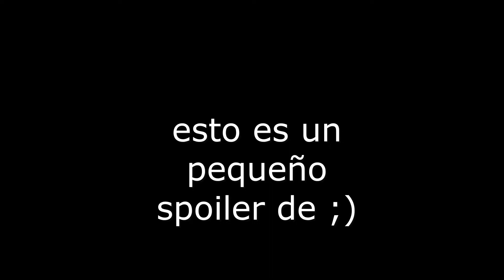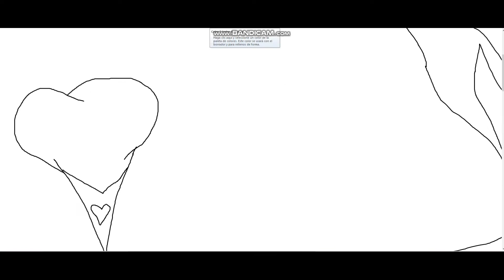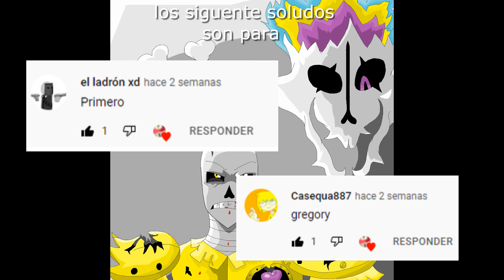speedpaint almastale sans (au propio) esta no va acabar asi chara!!!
aqui una muestra y quizas spoiler de mi au de undertale ya se la saben gente apoyen para saber que les interesa y que les gustaria ver como esta historia se desarrolla todo depende su apoyo gente, si lo apoyan estare encantado en traerles esta histaria lleguemos a 20 likes para un futuro subir los episodios